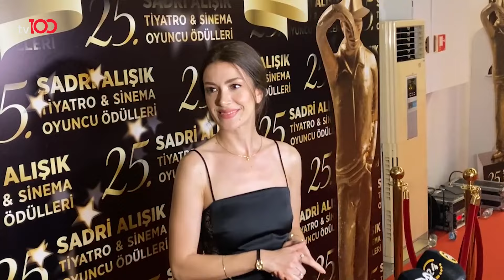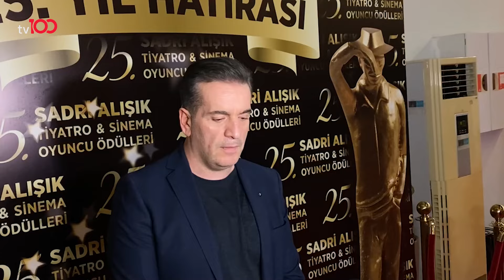Elit Andaç Çam Bahar Dizisini Yere Göğe Sığdıramadı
Elit Andaç Çam Bahar Dizisini Yere Göğe Sığdıramadı "BAHAR DİZİSİ DEVRİM YARATTI"

HD
Paket adı:
TÜRKSAT MPEG-4 PAKET 36 BATI
Frekans: 11837
Sinyal oranı: 30000
FEC: 2/3
Polarizasyon: V - Dikey

HD
Paket adı:
TÜRKSAT MPEG-4 PAKET 31 DOĞU
Frekans: 12083
Sinyal oranı: 13750
FEC: 2/3
Polarizasyon: H - Yatay

Kablo tv : 37. Kanal
Digitürk :  37. kanal
D-Smart : 37. Kanal
Tv+ : 37. Kanal
Tivibu : 47. Kanal
Turksat tkgs : 30. kanal